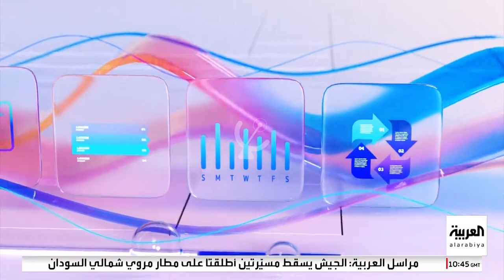Al Arabiya HD: Intro العربية ويكند Al Arabiya Weekend 2024 (2024/04/27)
Al Arabiya News Channel
Member of Middle East Broadcasting Center Group